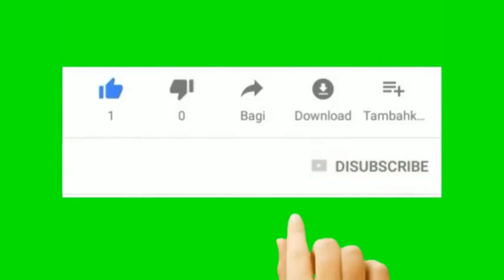Generation of electricity by speed breaker arrangement / free energy power generation project center